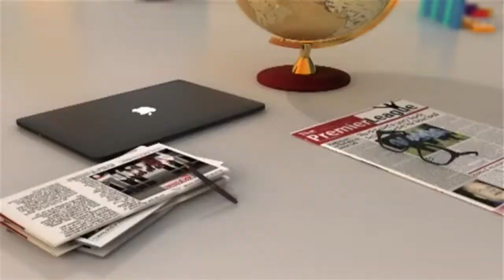Message from the Morning Man: Thieves of Time - AM Show on JoyNews (16-11-20)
Thieves of Time